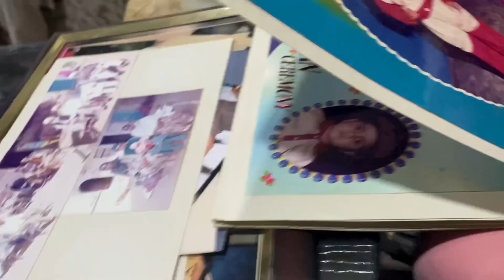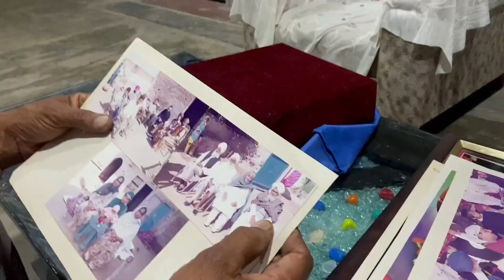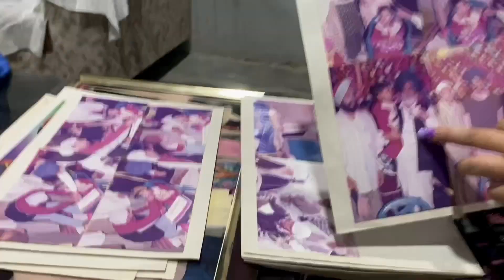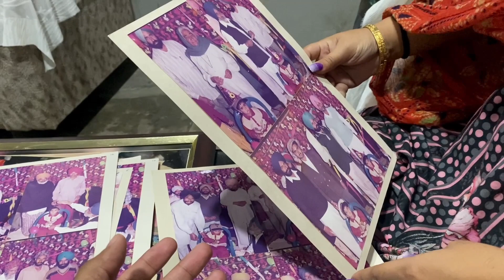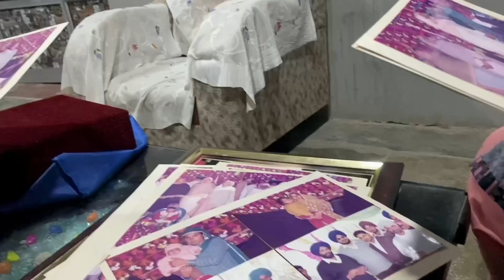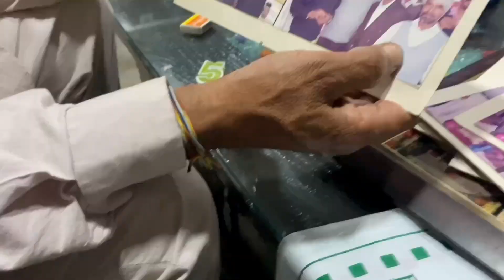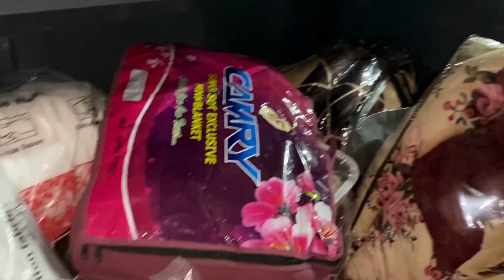Papa Mummy Nal Kiti Aniversary Celebrate 🥳🥂 ll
New Work Page Of Mehakdeep Please Support